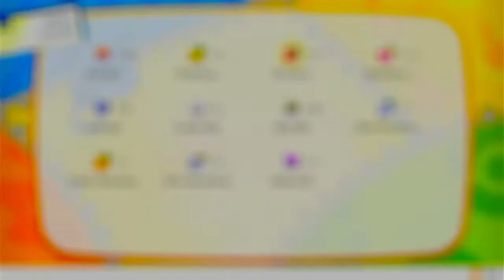3 Guys with a Farm House? - Pokemon Let's Go Eevee! Part 44 ( No Commentary)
Another gym badge down, and now we are heading to the next city through Pokemon Road.
So what do we have here?
Please sit back, relax & enjoy!